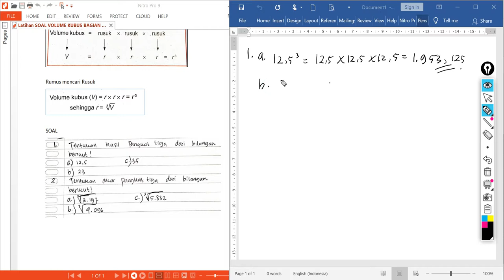latihan soal volume kubus bagian 1